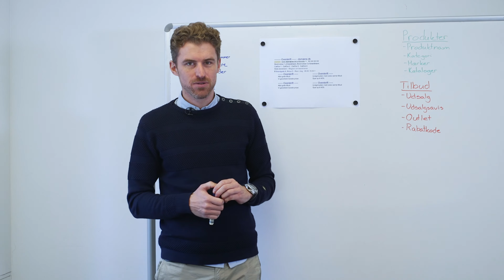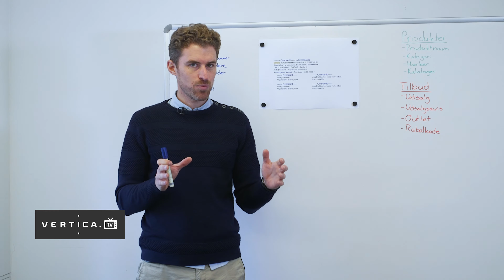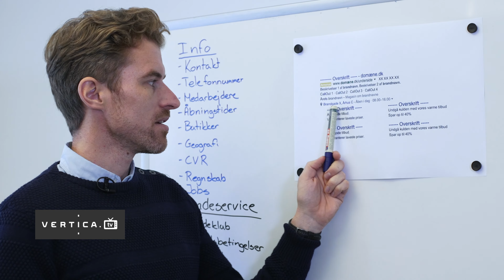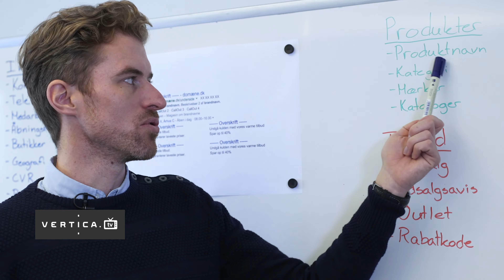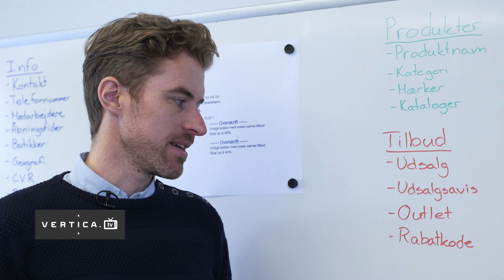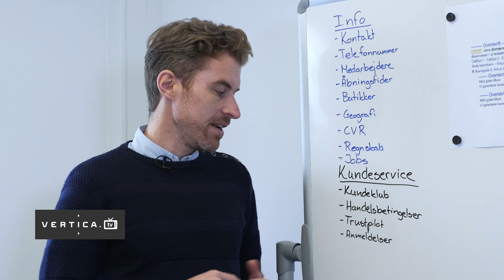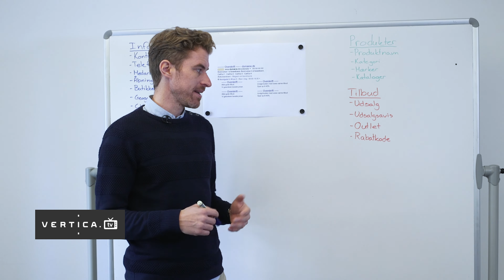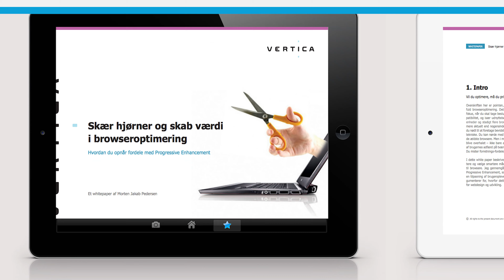#5 Skal du køre AdWords annoncer på dit eget brandnavn?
Det er efterhånden blevet almindeligt at køre AdWords-annoncer på site brand- eller domænenavn. Brandannoncer giver ofte mulighed for at udnytte størstedelen af de annonceudvidelser man har til rådighed.

Hør Morten Kusk gennemgå de typer af brandsøgninger vi ser hos vores kunder. Og hør hvordan du med den viden kan optimere dine budskaber i brandannoncerne.

Vertica.tv leveres af Vertica – læs mere på og følg os på LinkedIn - Så får du besked, når vi publicerer nyt.